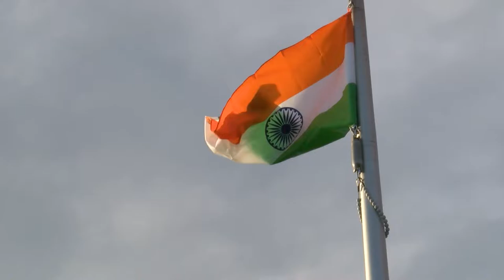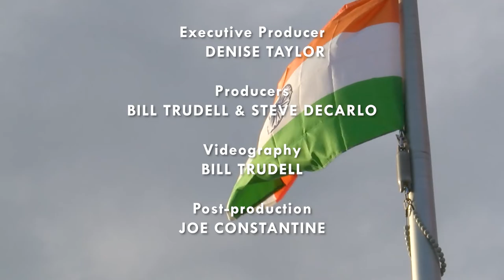Raising of the Flag of India Flag 8-12-22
Mayor Ballantyne, staff from Somerville's Office of Immigrant Affairs and directors from India Association of Greater Boston raise of the flag of India at Somerville City Hall campus and celebrating the completion of 75 years of India's Independence.